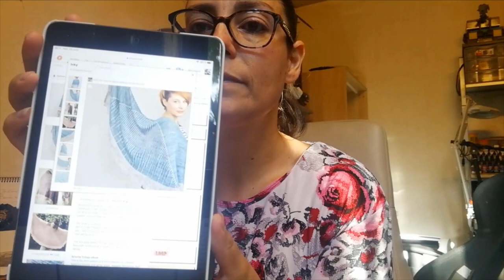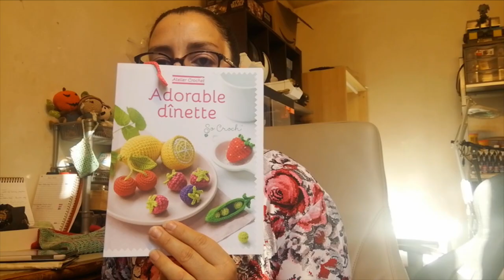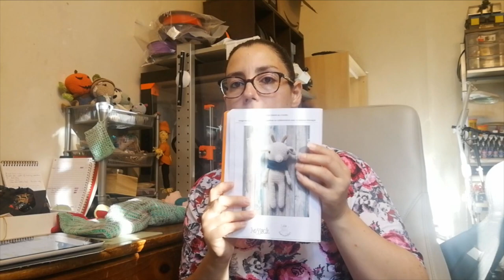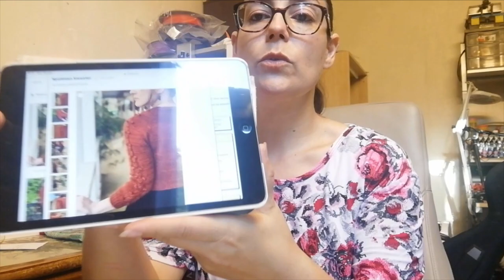Oceanelys Tricote Podcast Créatif Episode 15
Bonjour et bienvenue sur cette chaîne dédiée au Tricot, crochet et à la couture.

Aujourd'hui, je viens vous parler des ouvrages suivants :

- Pull Spellman Sweater de Dragon Hoard Designs (à 31'45 min) - tricoté en Félicette de Le chat qui tricote

Crochet
- Poire tiré du livre Adorable Dinette de So Croch (à 9'46min) crocheté avec du coton Ricorumi de RICO DESIGN et Cotton Yarn Set de Action
- Chèvre de Coton et Gourmandises et Misseigle (à 14'20 min) - crocheté en Super Kid Silk Mohair de RICO DESIGNS

Couture
- T-Shirt Kopines de Viny Diy (à 20'50 min) cousu en jersey Coton acheté à Mondial Tissus

Amusez-vous bien !

RAVELRY : Pseudo Oceanelys